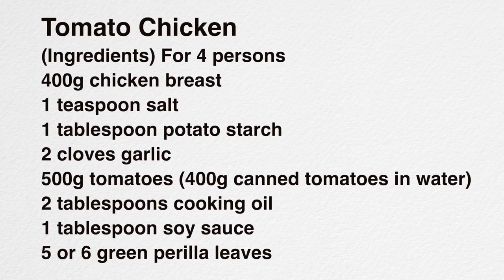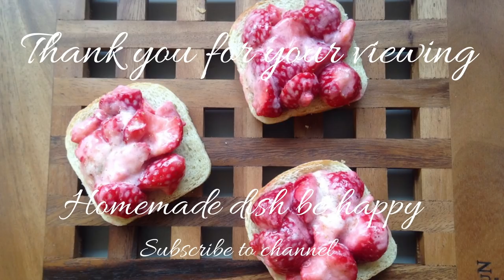（料理研究家のおすすめ！）鶏むね肉がすごく柔らかくなるトマト煮込み「トマトチキン」の作り方（字幕設定でご覧ください）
今日は、鶏の胸肉がパサつかずしっとり美味しく食べられるトマト煮込みをご紹介します。
熱々でも美味し冷やしても美味しく召し上がっていただけます
とにかくびっくりするくらい肉が柔らかくなりますので、ぜひ試してくださいね。

トマトチキン
（材料）4人分
鶏むね肉400g
ニンニク2片
トマト500g（缶詰の水煮なら400g）
食用油大さじ２
醤油大さじ1
青ジソ5〜6枚

※使っているキッチンバサミ

5種類の生地の詳しい説明と25品のパンにレシピが載っています。

電子書籍もあります↓

Today, I'd like to introduce you to a tomato stew that will keep your chicken breast moist and tasty.
It can be served hot or cold.
You'll be amazed at how tender the meat becomes, so please give it a try!

Tomato Chicken
(Ingredients) For 4 persons
400g chicken breast
1 teaspoon salt
1 tablespoon potato starch
2 cloves garlic
500g tomatoes (400g canned tomatoes in water)
2 tablespoons cooking oil
1 tablespoon soy sauce
5 or 6 green perilla leaves